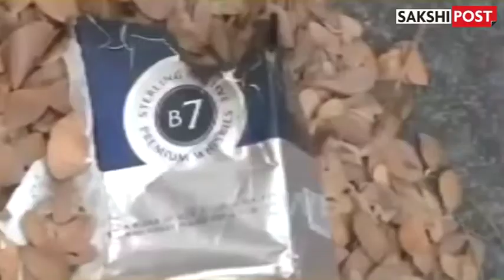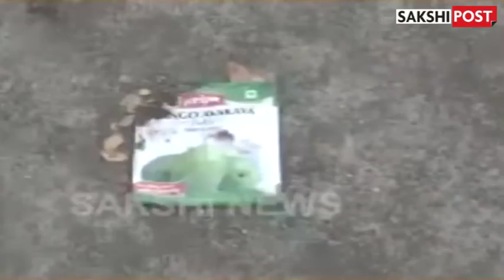Visakhapatnam District, Constituencies and Candidate profiles